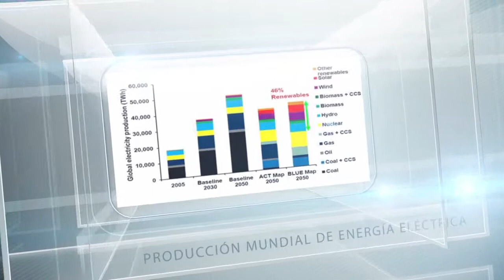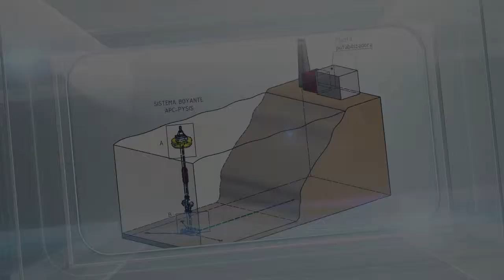PIPO Systems APC-PISYS English INNPACTO WAVE ENERGY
On Wednesday October 17th 2012 the PIPO Systems' team travelled to the Canary Islands to present its patented system (APC-PISYS) through its latest project INNPACTO WAVE ENERGY.

Project partenrs:
PIPO Systems as a leader.
CIRCE (ZARAGOZA UNIVERSITY)
PLOCAN (OCEANIC CANARIAN PLATFORM)
CEIB (CATALONIAS' POLYTECHNIC UNIVERSITY)